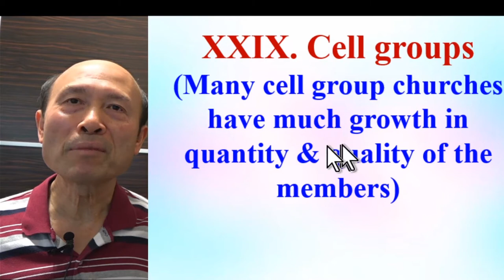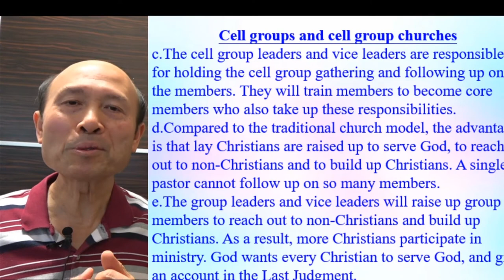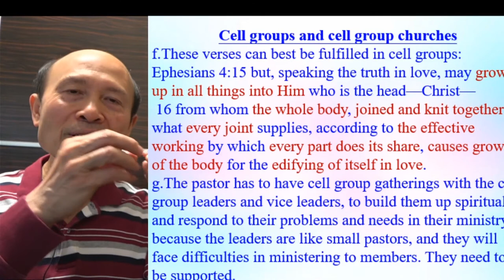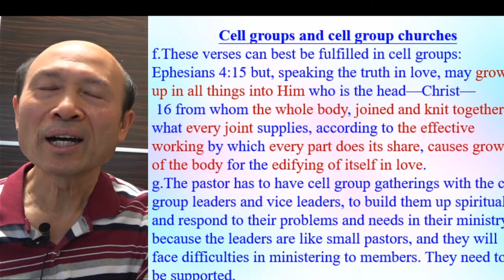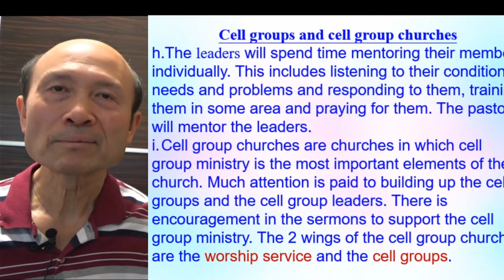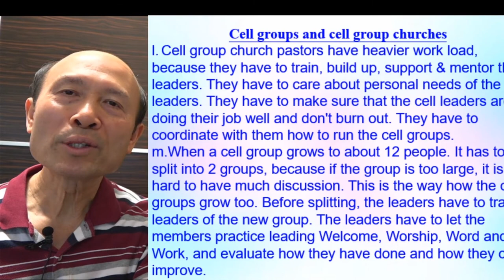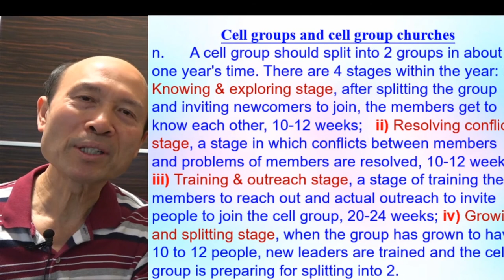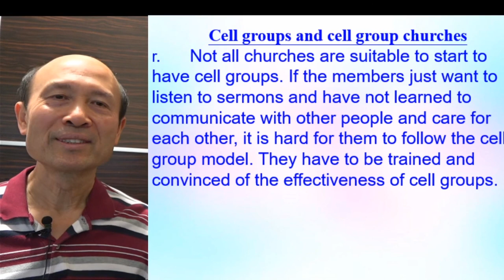Cell groups 3.2021- Pastor Yip